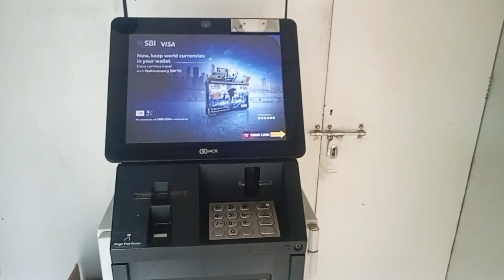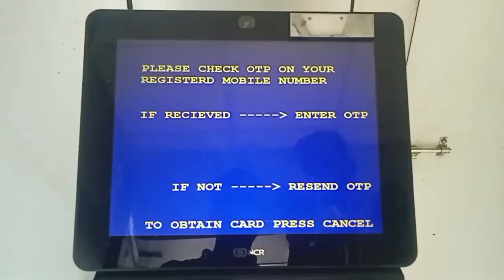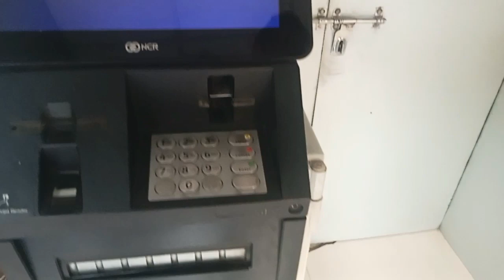SBI ATM CASH WITHDRAWAL , sbi atm से पैसे कैसे निकले 2024 ,state bank of india atm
HELLO DOSTON ES VIDEO ME JANENGE SBI ATM SE PAISE KAISE NIKALTE HAI

SBI ATM SE CASH WITHDRAWAL KAISE KARE
SBI ATM se paise Kaise nikale 2023
SBI Bank ke ATM se paise kaise nikaalte hai
State Bank of India ATM se paise Kaise nikale
State Bank of India ATM card se paise Kaise nikale
ATM card se paise kaise hai
SBI ke ATM card se paise Kaise nikale Hindi me
SBI ke new ATM card se paise Kaise nikale
SBI ke ATM se paise kaise nikaalte hai
SBI ke ATM se paise Kaise nikale
DS technology 18
cash withdrawal kaise karen ATM machine se
SBI ATM machine se paise Kaise nikale
State Bank of India ATM machine se paise SBI ke ATM card se paise Kaise nikale Kaise nikale
State Bank of India ATM se paise Kaise nikale 2023
State Bank of India ATM machine se cash withdrawal kaise kare
new SBI ATM machine se paise Kaise nikale 2023
SBI ke ATM card se paise Kaise nikale
SBI atm se 20000 ak sath Kaise nikale
SBI ATM se ak sath kitne paise nikal sakte hai
SBI ATM se OTP se paise kaise nikale 2023